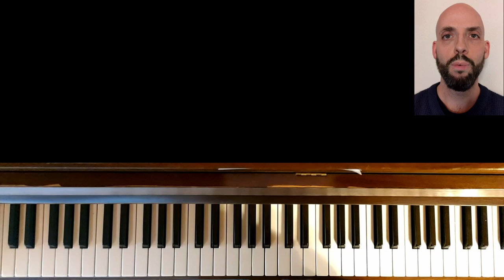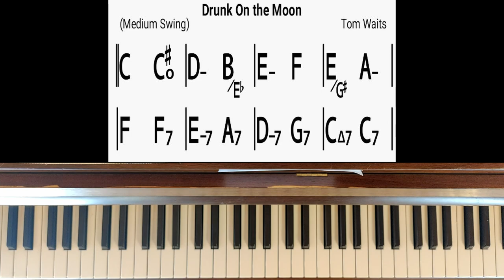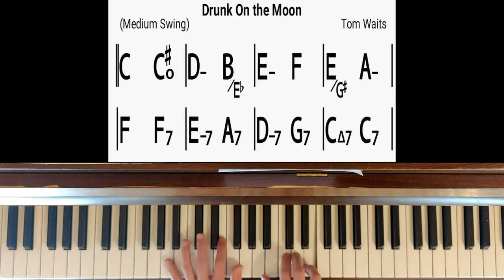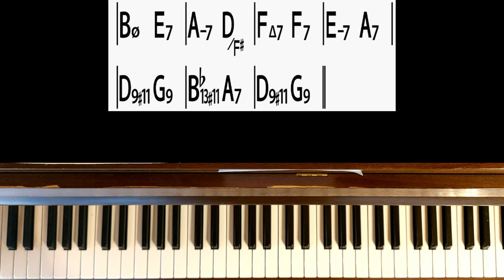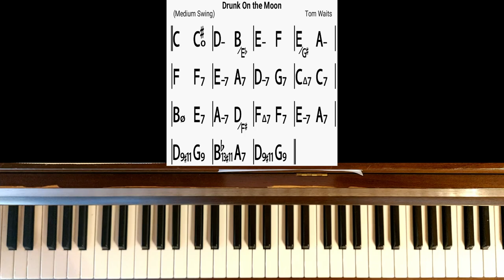Drunk on the moon - tutoriel piano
Tutoriel au piano de Drunk on the moon de Tom Waits

00:00 Introduction
00:25 Musique
01:20 mesures 1 à 4
03:05 mesures 5 à 8
05:06 mesures 9 à 12
07:31 mesures 13 à 15
09:40 fin et un tour improvisé
11:10 Conclusion